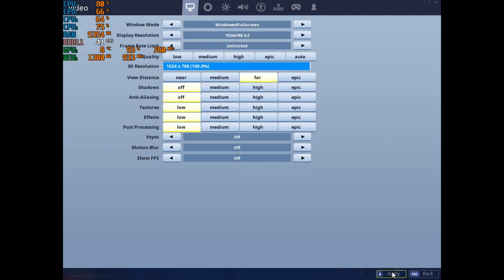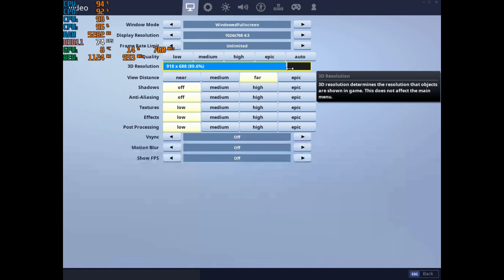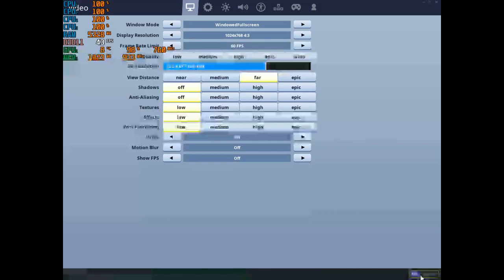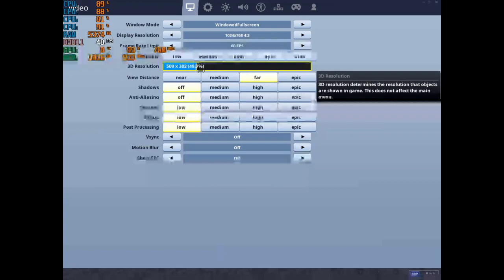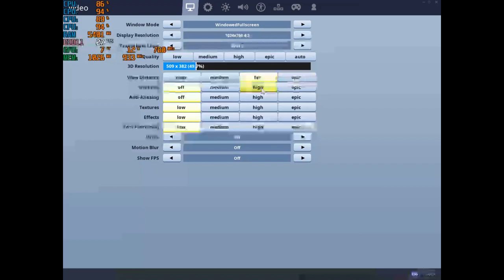Fortnite S8 with the AMD HD 7650D - A8 5500 APU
1024x768* start,  5:35,  7:33,  11:15,  17:15,  19:50,
800x600*  23:55,  29:10,  32:30,  33:52,  38:05
720p*  41:33,  46:45

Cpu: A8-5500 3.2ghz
Gpu: AMD Radeon HD 7560D
Ram: 8gb 1600hmz (overclocked to 1866mhz) ddr3
OS: Win10, game was recorded with Windows DVR
Res: low settings